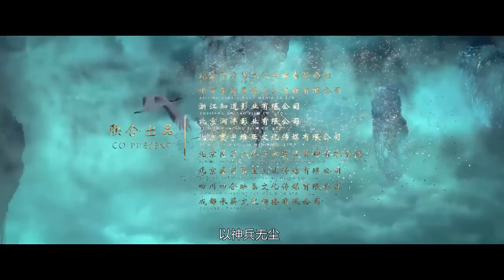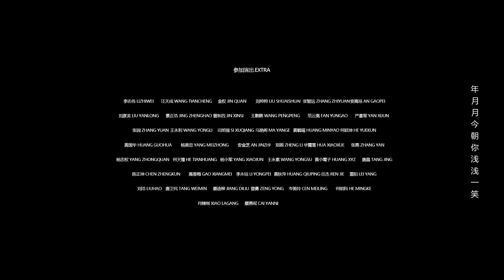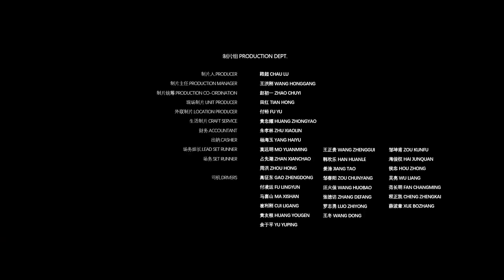Multi SUB【酒剑】高清1080P | 奇幻片 谢苗开“封魔眼”大战火凤！玄武！蜀山！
剧情简介：上古洪荒，有仙人为阻止残暴的魔王为祸人间，修封魔塔并以神兵“无尘”封印魔界，不料无尘剑离奇失踪，守护者剑圣贪恋自身修为，用初生的“纯阳之子”忘生的一魂一魄封印魔界，濒死的忘生幸得剑圣师弟酒仙所救。
24年后，一心想上蜀山学艺的忘生和相依为命的少女一一，误打误撞与蜀山女剑侠风若离相遇，三人踏上了除魔之路。忘生与风若离不幸被魔物火凤打伤，幸得善良的魔村村民所救。
此时，追寻无尘神剑的剑圣却命弟子炎辰子屠灭了魔村，令忘生误会是风若离所为。无尘神剑转世的一一，为救忘生被剑圣抓入封魔塔炼化元神，背叛师门的风若离临死前帮忘生闯进封魔塔，在一一的帮助下，忘生打败了坠入魔道的剑圣，带着注入一一魂魄的无尘剑浪迹天涯。